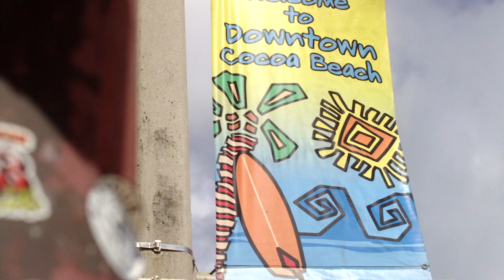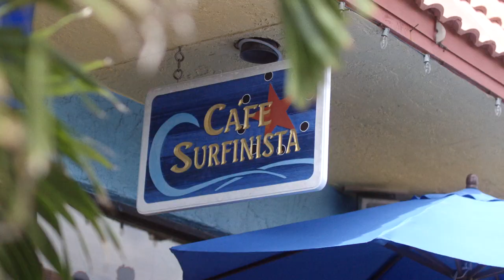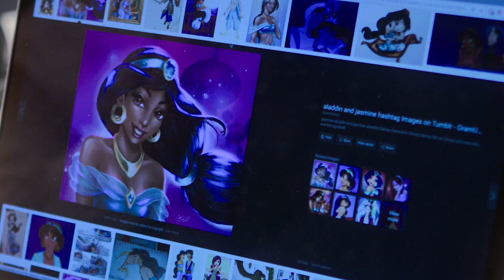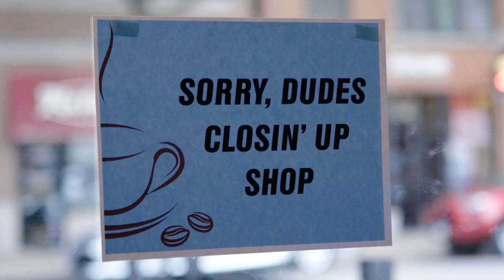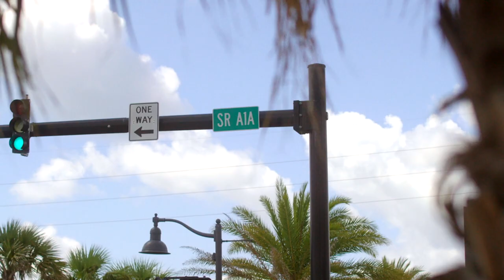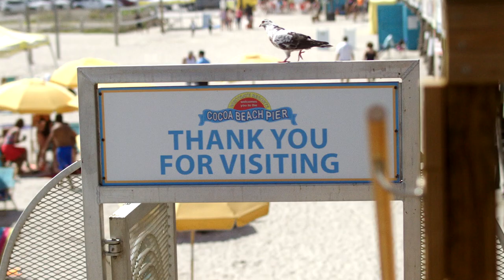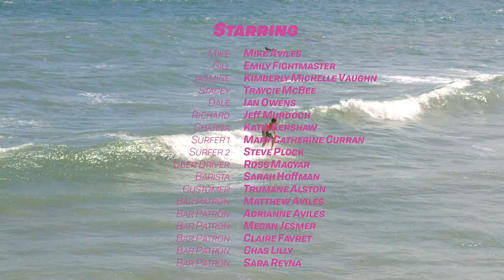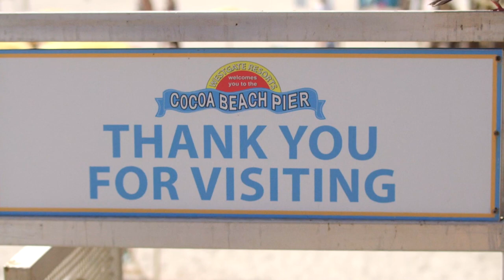Yew Boys Pilot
Yew Boys, a single-cam comedy, follows surfer siblings Mike & Gill as they work to get their beloved surf shack up on its feet, all while stumbling through the scanty Cocoa Beach dating scene. Oh, and they live with their mom.

Written by Mike Aviles (iO Chicago) & the late Greg Yates (iO Chicago), directed by Stanley Sievers (Funny or Die, NYTVF). This pilot features a stacked lineup of talent including E.R. Fightmaster (Shrill on Hulu), Kimberly Michelle Vaughn (Second City/The Chi), Katie Kershaw (Ms Fletcher on HBO), Jeff Murdoch (Second City/Netflix), Ian Owens (Shrill on Hulu), Traycie McBee (iO Chicago), & Ross Magyar (Chicago Med).

Winner of Best TV Pilot Hollywood Just4Shorts 2019
Winner of Best TV Pilot Portland Comedy Film Festival 2019
Nominated Best TV Pilot Austin Comedy Short Film Festival 2020
Official Selection Chicago Comedy Film Festival 2020
Official Selection Deep Focus Film Festival 2019
Finalist Rhode Island Flickers' International Film Festival 2019